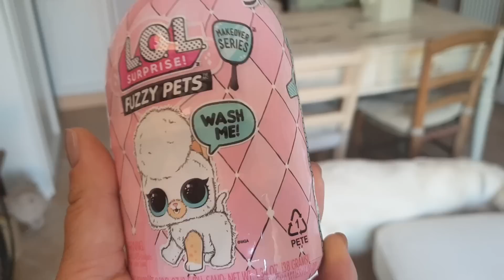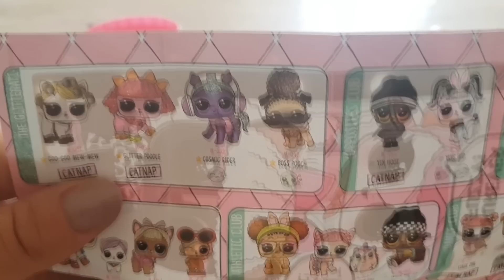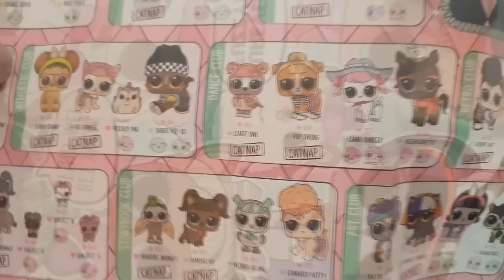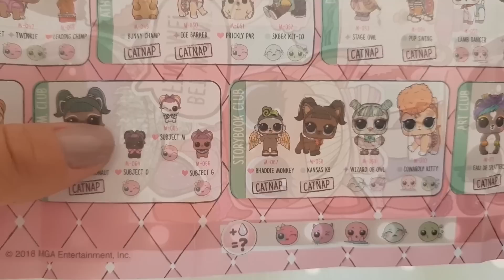La PRIMA CACCIA AL TESORO con i LOL SURPRISE FUZZY PETS WAVE 2! | Scarta Regali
Non hanno fatto in tempo ad arrivate che li hanno già nascosti: stiamo parlando dei LOL SURPRISE FUZZY PETS WAVE 2! Seguiamo gli indizi e troviamoli!!!

Se anche voi volete essere salutati commentate sotto questo video specificando il vostro nome!!!

Volete guardare subito altri bellissimi video? Cliccate sui link qui sotto!

* GIOCHI E STORIE CON PEPPA PIG, BEN E HOLLY, SUPER PIGIAMINI E DANIEL TIGER *